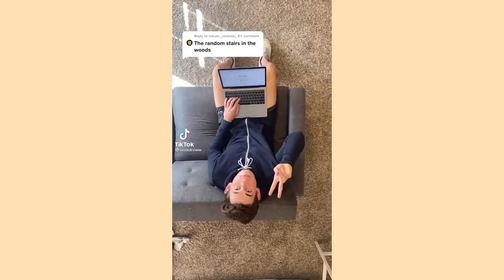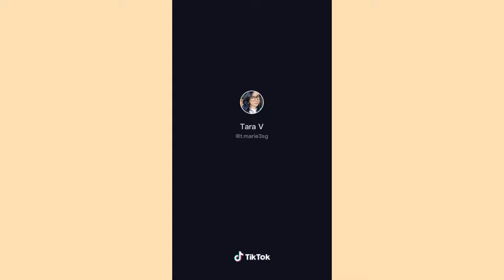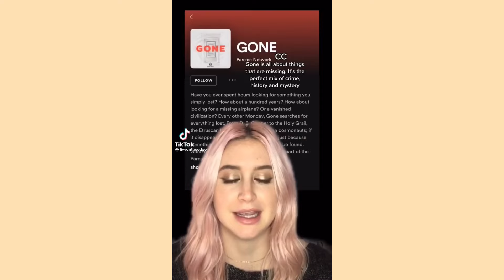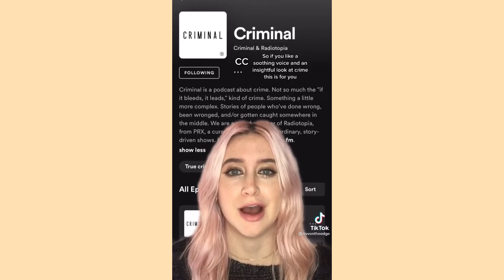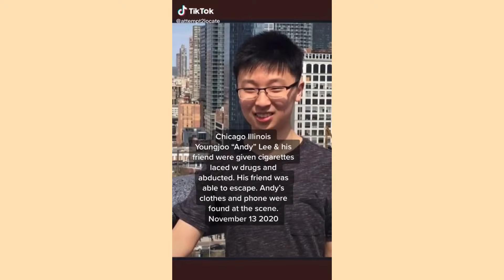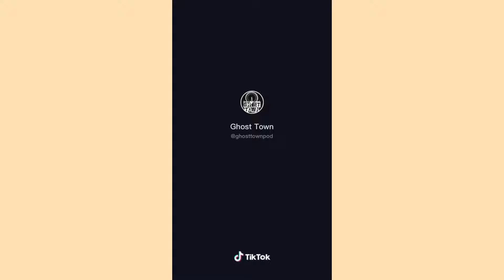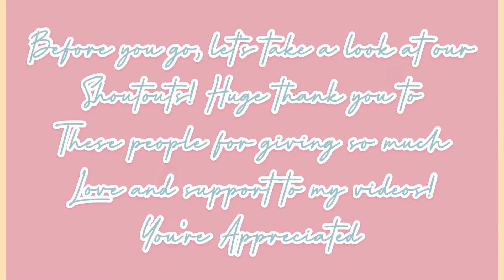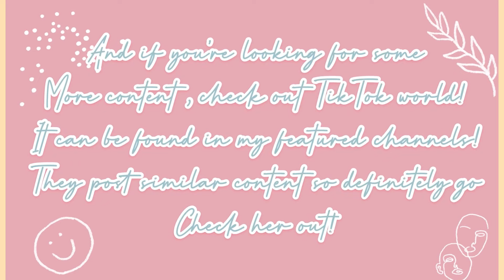TRUE CRIME TIKTOKS! | TikTok Compilation 2021